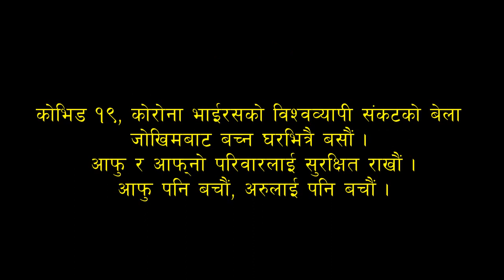Tarahara Video Message || वडा अध्यक्षको भिडियो सन्देश : यस्तो छ तरहराको नयाँ अपडेट || Solti TV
इटहरी उपमहानगरपालिका वडा नं. २० को कार्यालयमा वडा अध्यक्ष मणीराम श्रेष्ठले सोल्टी टिभी, अनलाईन टिभी, युट्यूब च्यानलसँग वडाको पछिल्लो अपडेट गरे । हेर्नुहोस् भिडियो ।
जानकारी :
इटहरी उपमहानगरपालिका वडा नं. २० को कार्यालयमा प्रवेश  अघि हातधुने डिटोल साबुनपानी, स्यानिटाईजरको व्यवस्था  गरिएको छ । अन्तरवार्ताको क्रममा यो सावधानी अपनाईएको छ ।   वडाअध्यक्ष र पत्रकार दुबैले कोभिड १९, कोरोना भाईरसको संक्रमणको जोखिमबाट जोगिन अन्तरवार्ताअघि र पछि, हातधुने काम र स्यानिटाईजरको  प्रयोग गरेका छन् । पत्रकारको हातमा रहेको ग्लोब्स सुटिङ्गको क्रममा च्यातिएपछि  स्यानिटाईजर प्रयोग गरि अन्तरवार्ता पुनः छायाँकन गरिएको हो । रिर्पोटिङ्गको क्रममा पत्रकारले मास्क, ग्लोब्स, स्यानिटाईजरका प्रयोग गरेका छन् ।  छायाँकन स्थलको स्पेश अभावमा सामाजिक दुरी कायम हुननसकेको हो ।  तर, यस विषयमा हामी सचेत छौं र तपाईलाई पनि सचेत रहन अनुरोध गर्दछौं ।
कोभिड १९, कोरोना भाईरसको विश्वव्यापी संकटको बेला जोखिमबाट बच्न घरभित्रै बसौं । आफु र आफ्नो परिवारलाई सुरक्षित राखौं । आफु पनि बचौं, अरुलाई पनि बचौं । नेपाल सरकारको लकडाउनको पुर्णपालना गरौं । सरकारलाई सहयोग गरौं, असल नागरिक बनौं ।